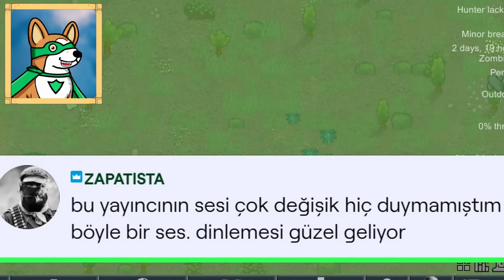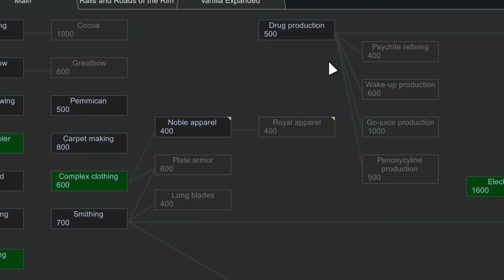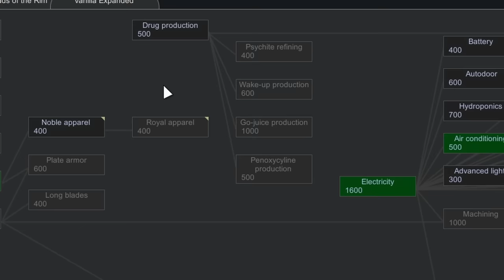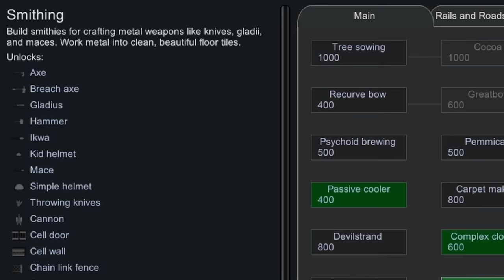RimWorld'de Bir Düzine Çilekeşi Zombilerle Aynı Gezegene Koydum!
Rimworld adlı Koloni Simülatörü ve Üs İnşa Etme tarzı Hayatta Kalma oyununda siz dostlar ile beraber bir canlı yayın süresince, 12 tane çilekeşin zombilere karşı verdikleri destansı mücadeleyi inceledik. İyi seyirler! :)

Bu Kanal Nedir?:
Çeşitli video oyunlarında yaşadığım saçmalıkları hikayesel olarak sizler için derlediğim kanalıma hoşgeldiniz.